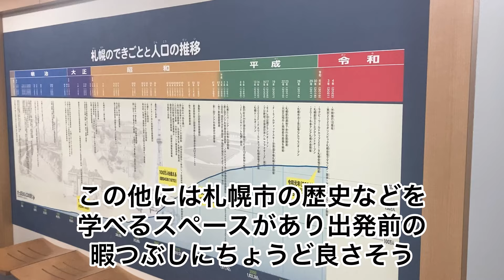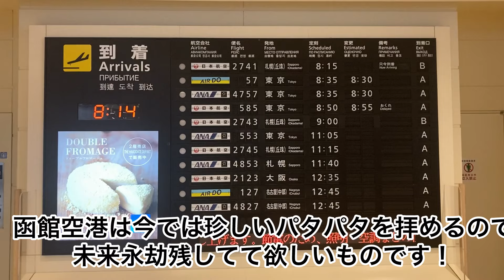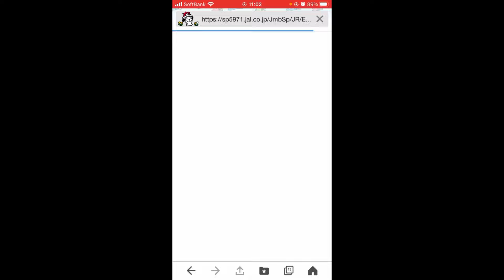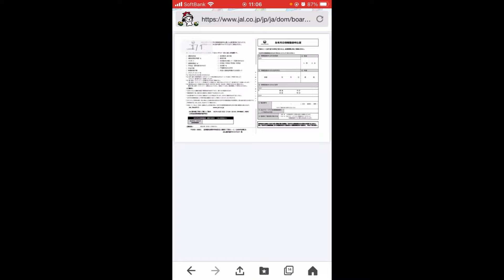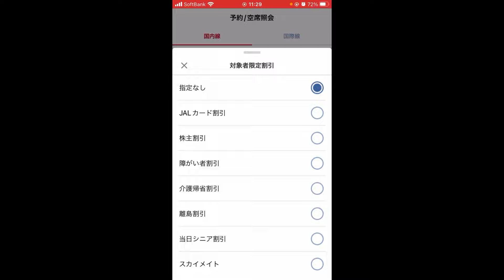【必見】札幌〜函館間を○○円で移動する方法とは⁈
分割乗車券を購入するなら